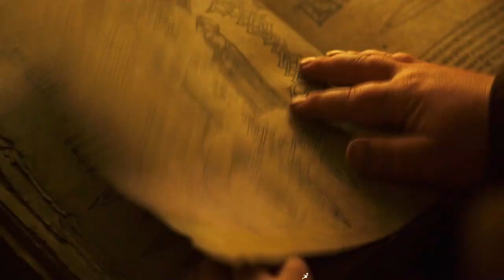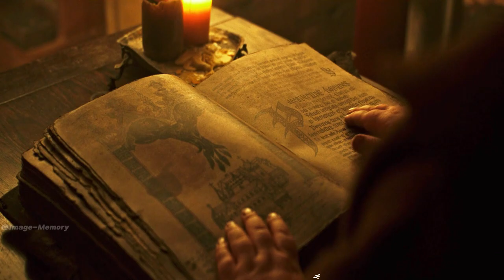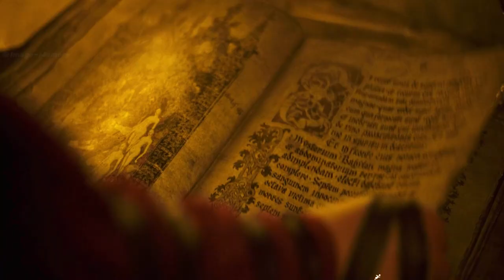Eclipse child. Priest's attack. Demonic possessions. Investigate. Monastery secrets. Showdown.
A child named Marek, born on an eclipse day, is believed to be the harbinger of demons. His destiny takes a dark turn when a priest attempts to kill him to prevent the demons from descending upon the world. However, the police intervene, saving the child, but unknowingly setting in motion a series of sinister events. Years later, Marek, now a policeman, investigates the mysterious disappearances of seven women, all linked to demonic possessions. Disguising himself as a priest, Marek infiltrates a malevolent monastery where he uncovers shocking secrets and sinister rituals. As the truth unravels, Marek finds himself entangled in a web of deceit and dark forces, leading to an epic showdown between good and evil."